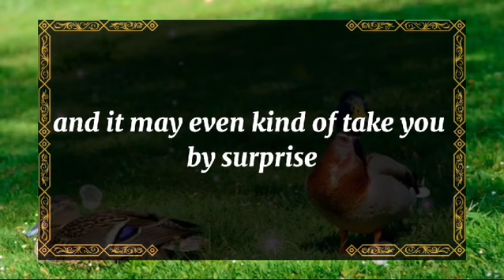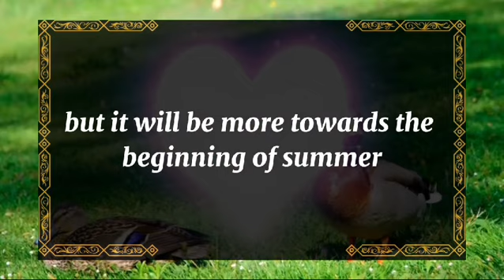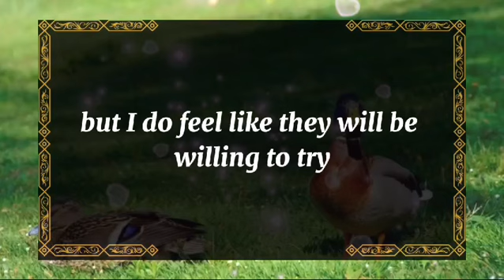💘 DM to DF today💘YOUR KINDNESS LEFT A MARK THEY'RE PLANNING💫 twin flame universe🌈